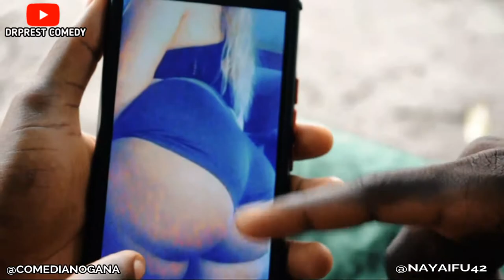WHO OWN THIS YANSH🍑 Drprest with yansh🍑🤣🤣